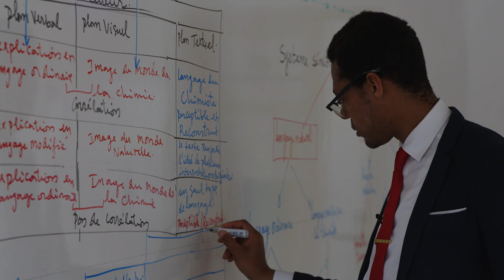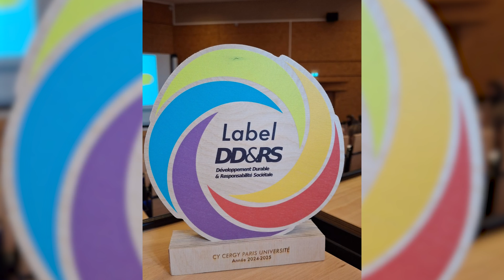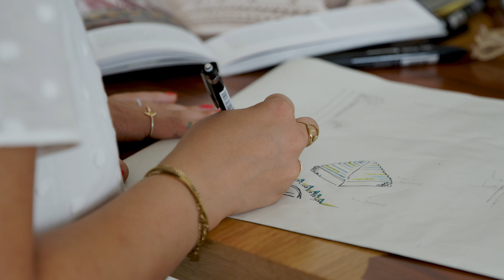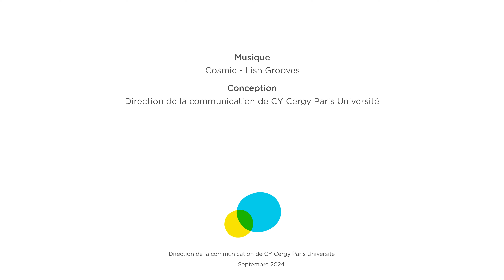Message de rentrée aux étudiantes et étudiants 2024-2025 | CY Cergy Paris Université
Découvrez le message de Laurent Gatineau, président de CY Cergy Paris Université, adressé à l'ensemble des étudiantes et étudiants à l'occasion de la rentrée universitaire 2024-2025.